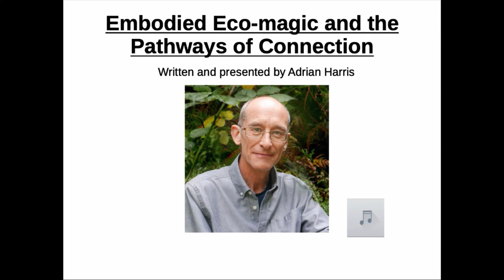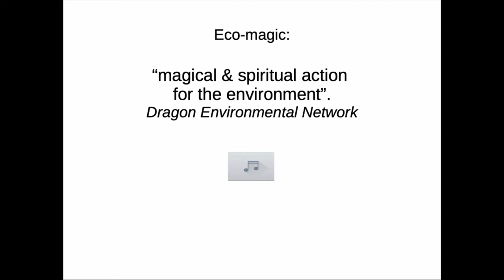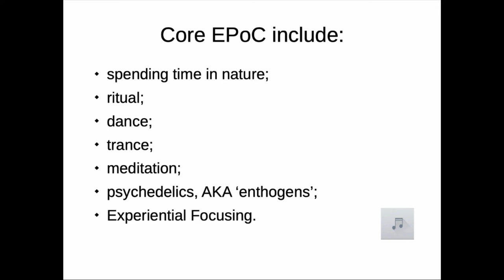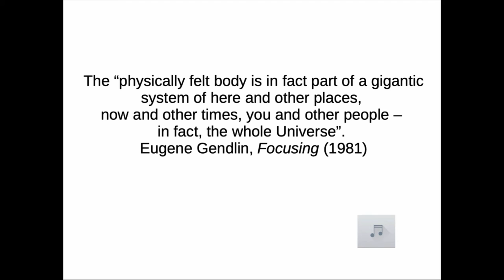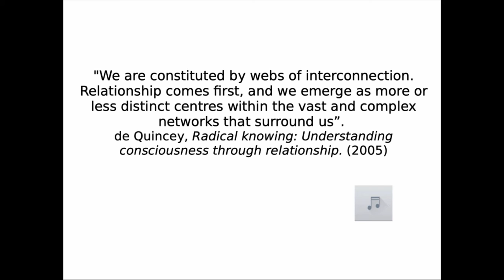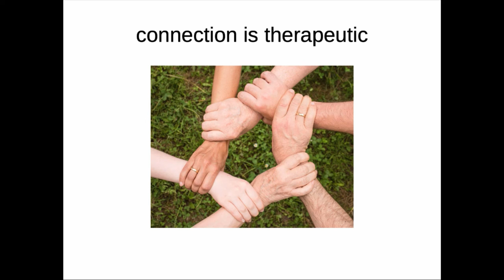EBSAT Adrian Harris call (13 January 2020)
Adrian Harris addresses the Earth-Based Spirituality Action Team of Citizens' Climate Lobby on 13 January 2020